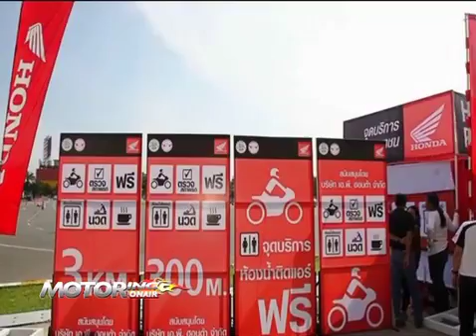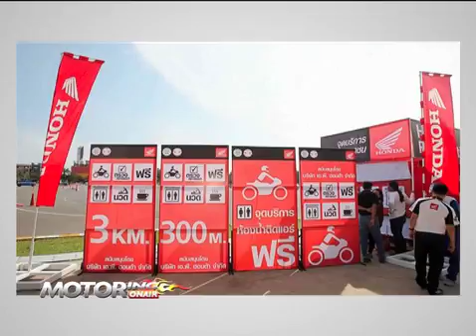b4 motoring onair 261258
motoring update ข่าว aphond เปิดจุดบริการ ในโครงการ zero accident และกิจกรรม toyota dream car art contest